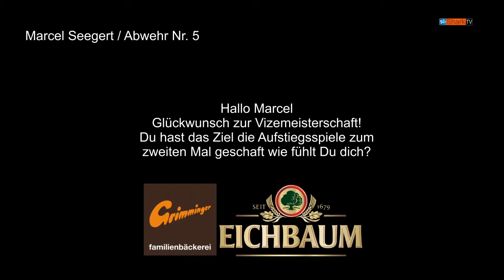SV Waldhof - Benedikt Koep und Marcel Seegert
Benedikt Koep und Marcel Seegert über den Sieg in Trier. Das 0::1 von Sebastian Gärtner.

vielen Dank für die neuen Abonenten bei uns im Kanal. Ich hoffe der Kanal entspricht Euren Vorstellungen.